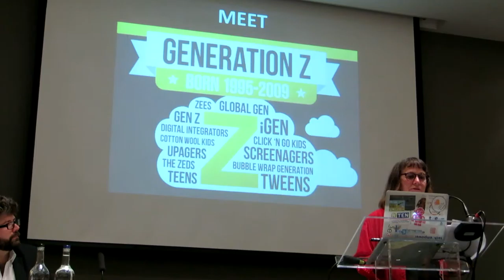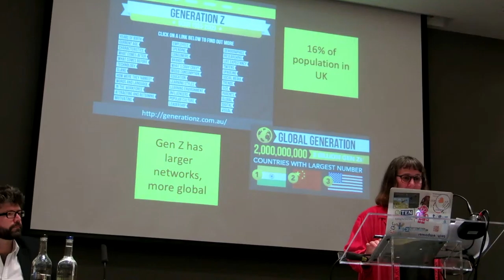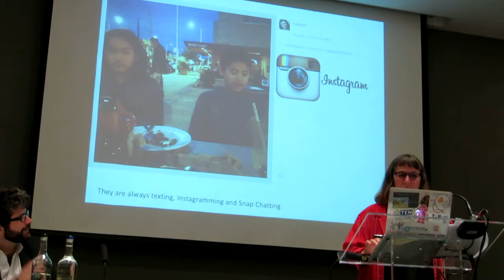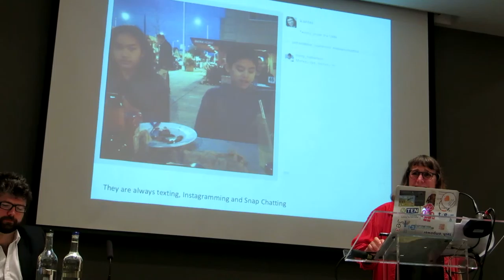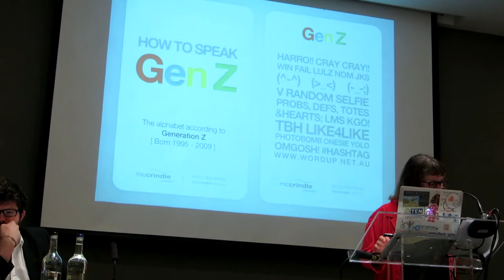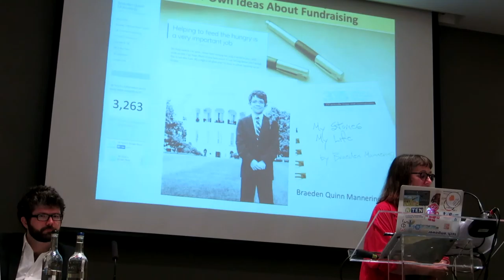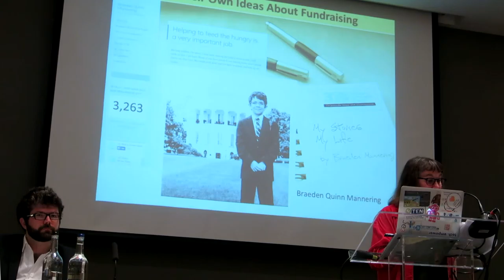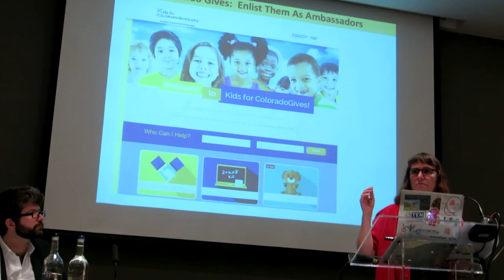Beth Kanter on Generation Z | UK Fundraising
Beth Kanter explains why Generation Z matters to fundraisers. If fundraisers want to communicate effectively with this age group they have to understand how they communicate themselves, what they expect, and what is likely to motivate them.

Kanter was speaking at the Institute of Fundraising's conference on Innovative Fundraising in a Digital World on 3 October in London.